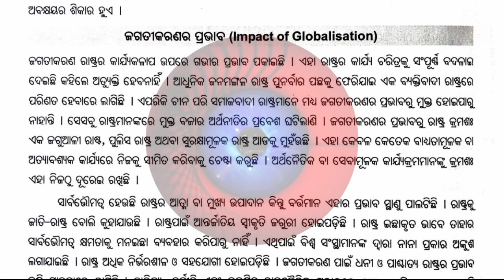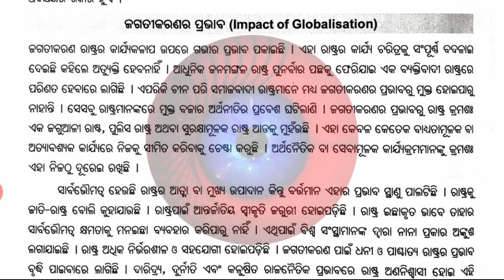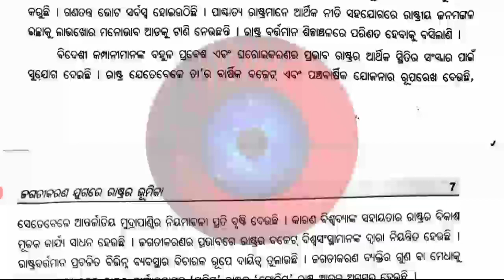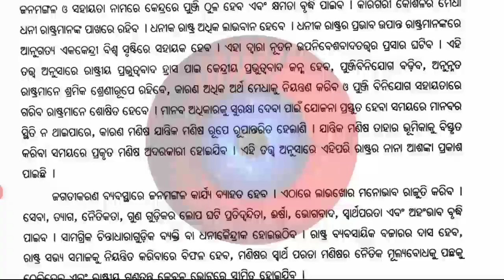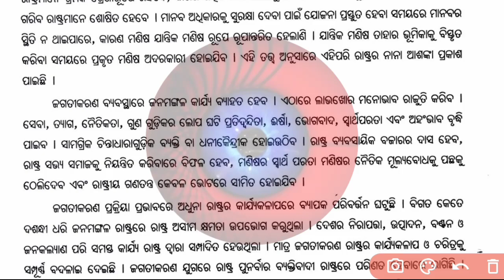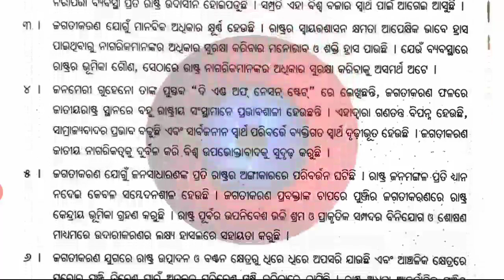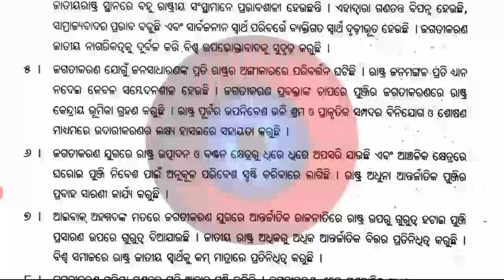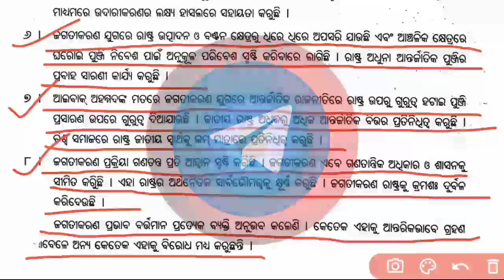ଜଗତୀକରଣର ପ୍ରଭାବ || Impact of globalisation || Political Science GE-2